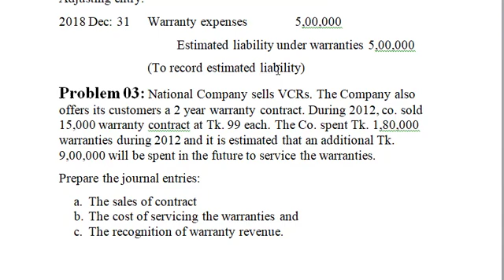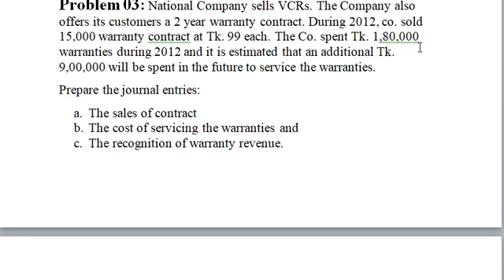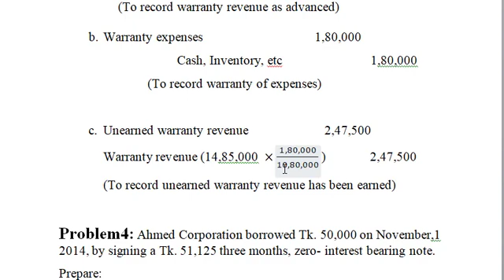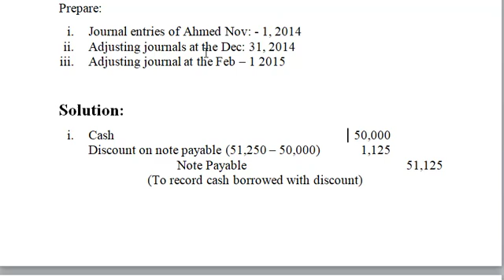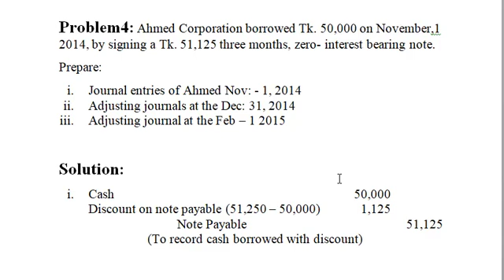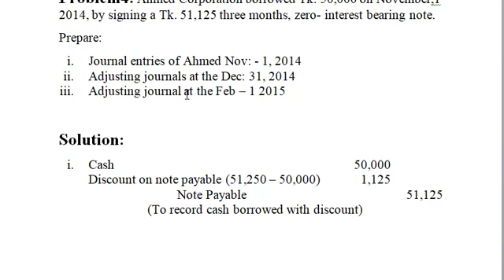Contingencies disclosure/ current liability BBA 2nd year, 4th year Bangla tutorial Accounting Theory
Accounting theory BBA 4th year
Intermediate accounting BBA 2nd year

Bangla tutorial Accounting theory
Bangla tutorial Intermediate Accounting
Current liability
contingencies
Bangla current liability
Bangla contingencies and disclodure